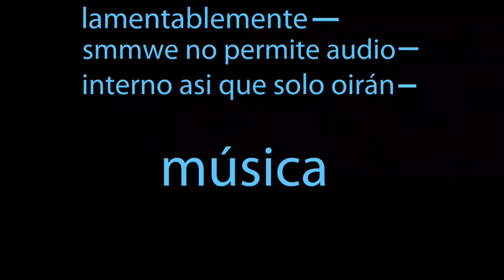Recreación de 3 niveles de Nsmb wii (link de descarga) :)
Estamos en un nuevo video de smmwe esta ves verán 3 niveles míos de smmwe, estos fueron sacados de nsmb wii, tendrán el link de descarga más abajo, espero y allan disfrutado del video recuerden darle like subscribirse y de compartir xd, sin nada más que decir los dejo :)

Mi usuario de discord: juan enrique #6007